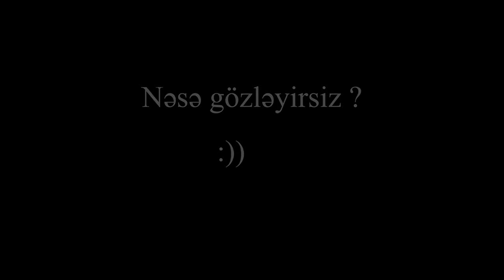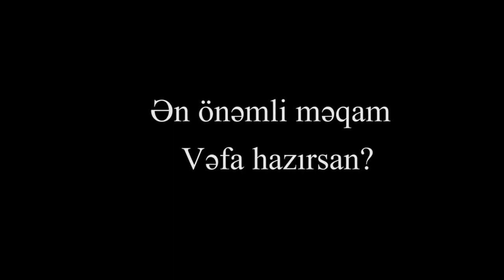ad gunu tebriki Vefaya surpriz